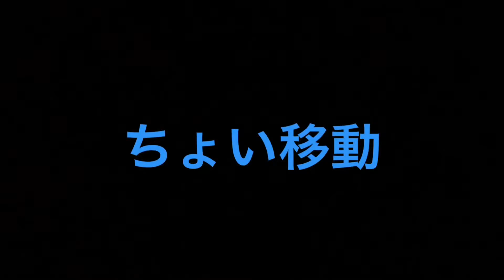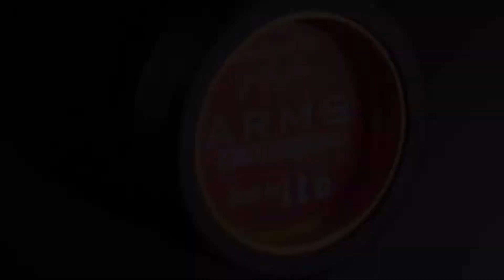お花見釣行☆クリーク＆春の小川、マッタリと釣り【三潴、広川バス釣り】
桜が満開です。
大変な時ですが、だからこそ癒しのひと時は必要なのかも。

　いつものごとく、ま〜ったりとしたワタシの釣り動画で、暇つぶし＆癒しのひと時をお楽しみください。

☆20タトゥーラSVTW  19タトゥーラand旧タトゥーラSVTW 3台一気投げ

【MUSIC】
・DOVA-SYNDROME

【MUSIC】
・Artist:DownFlex
・Title:Vacation On The Sun

【Artist info】
DownFlex: